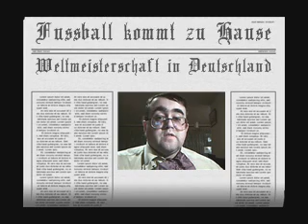Introducing Count von Weytzentrenner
He's a representative of one of the most noted aristocratic houses of the Old Europe, but went drastically to seed in the years of the German Democratic Republic. A certain nostalgia, not to say revanchisme, still prevails in his heart, though.